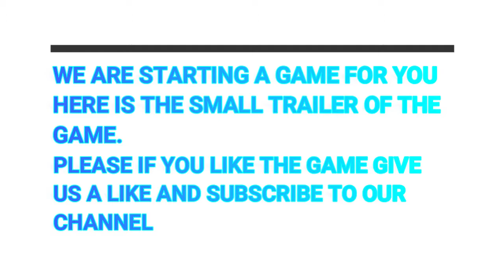Quest | LUCK OF THE HUNT | Gameplay | HZD | PIRATES G | PS4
Presents By PIRATES G :
Hi! I’m [Shoiab Saqi ]. On my channel, you will find [Gaming]. I love [Gaming] and sharing my experiences with you.
[Daily]
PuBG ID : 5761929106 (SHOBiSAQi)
horizon zero dawn c. TN
horizon zero dawn complete edition DLC not showing up
difference horizon zero dawn e horizon zero dawn complete edition
horizon zero dawn complete edition official game guide pdf
the end
the end of horizon zero dawn
the end of adventure
horizon zero dawn complete edition
horizon zero dawn complete edition 4k
PS4
pirates g
gameplay
horizon zero dawn complete edition 60fps
HZD
the mountain that fell